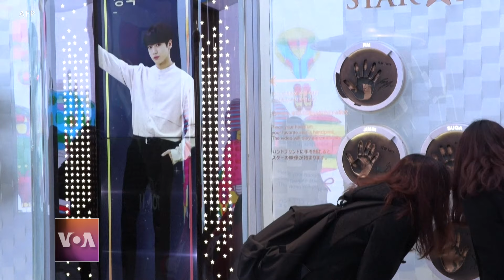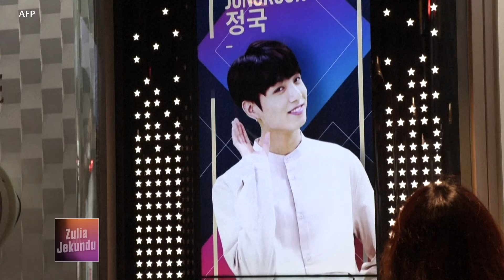ZULIA JEKUNDU- MOUHAMADOU DIAGNE MCHEZA MPIRA WA KIKAPU SENEGAL MWENYE NDOTO ZA KUJIUNGA NA NBA